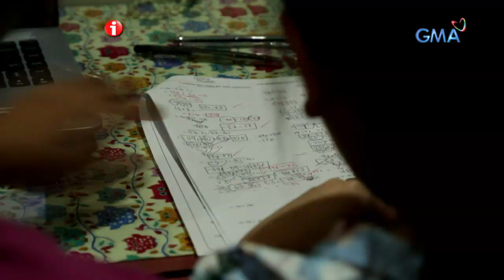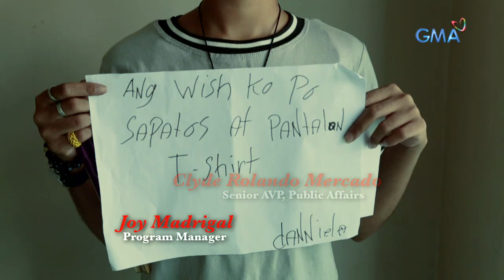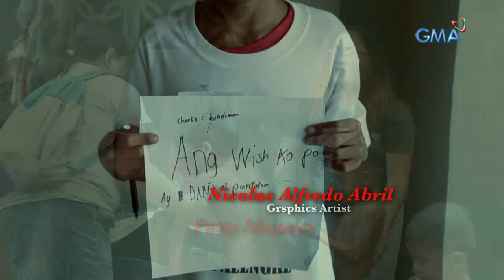I-Witness: '(Un)Lovable,' dokumentaryo ni Sandra Aguinaldo (full episode)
Sinadya ni Sandra Aguinaldo ang isang palengke sa Pasig kung saan nakilala niya ang volunteer na si Rhea Bernardez. Linggo-linggong lumilibot si Rhea sa palengke ng Pasig kasama ang iba pang mga volunteer para paliguan at pakainin ang mga batang Palengke. Ang lahat ng ito, ginagawa niya kahit maging siya ay kapos din sa pera.

Watch full episodes of 'I-Witness' every Saturday night on GMA Network. These award-winning documentaries are hosted and presented by the most trusted broadcast journalists in the country: Sandra Aguinaldo, Kara David, Howie Severino, Jay Taruc, and Atom Araullo.